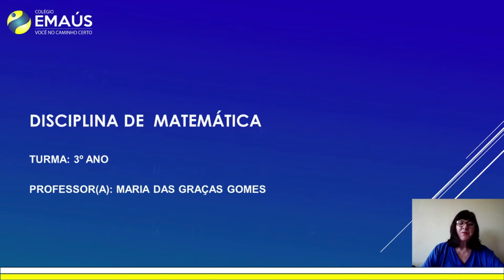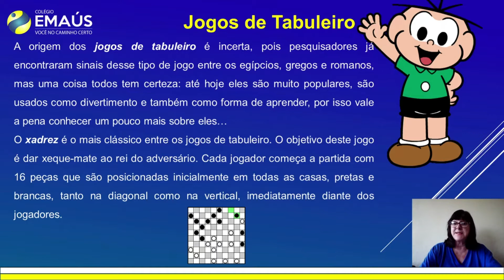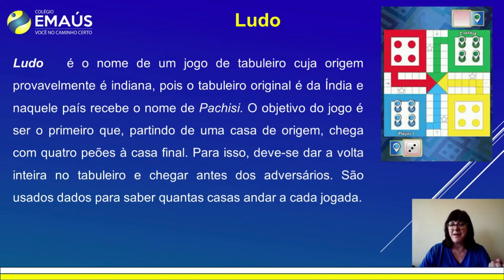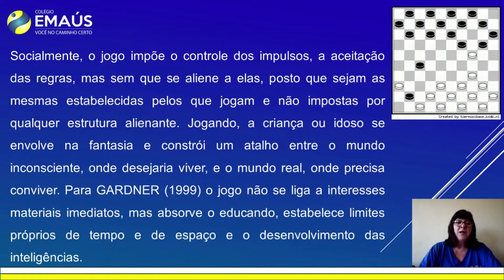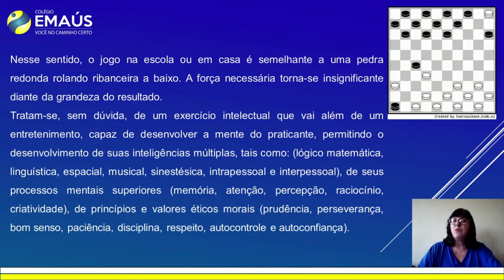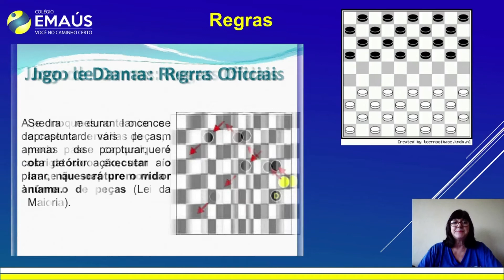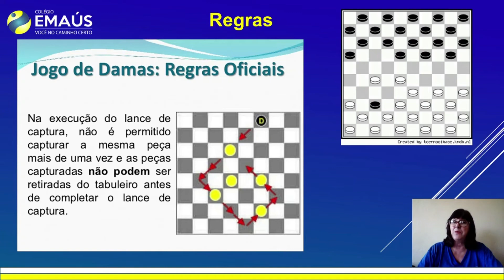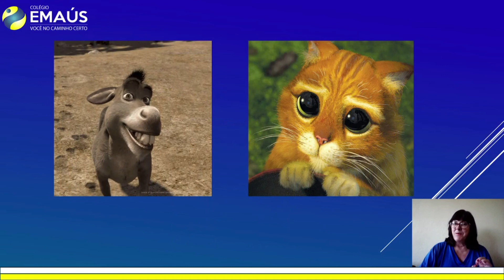3º ANO_SEMANA 023_VID072_MATEMÁTICA